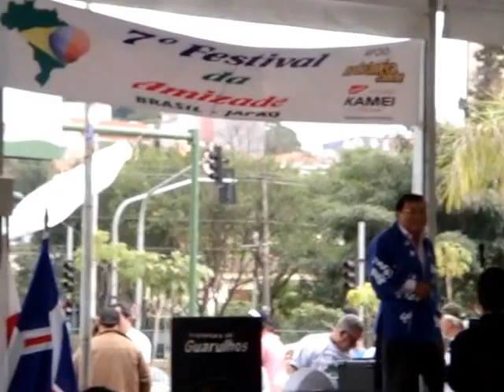Paulo K. Ueda - Kiteki e Oshiroi Bana - Itsuki Hiroshi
Kiteki e Oshiroi Bana - Itsuki Hiroshi
7° Festival da Amizade em Guarulhos
Ano 2011